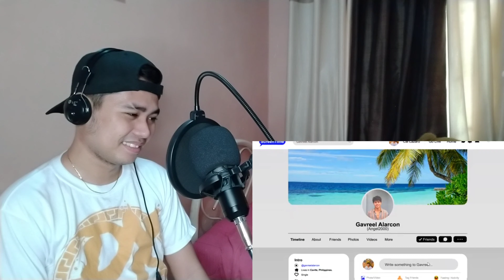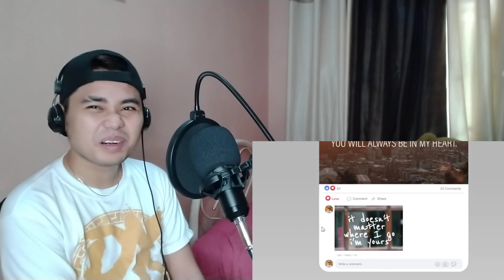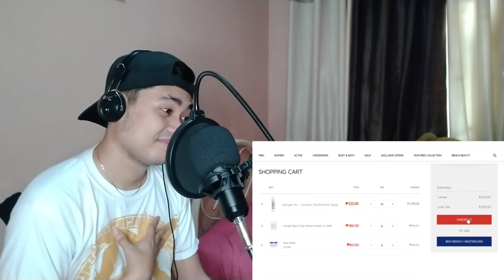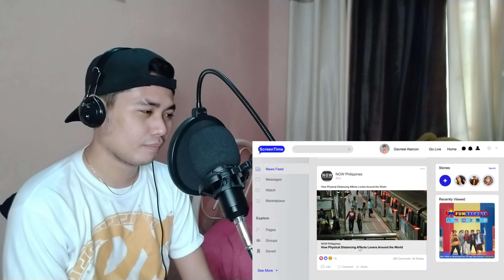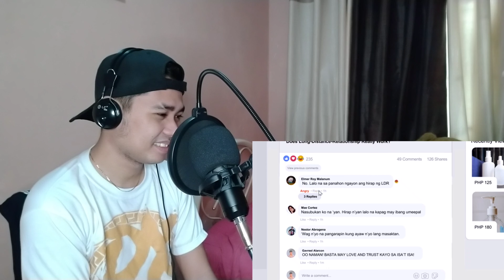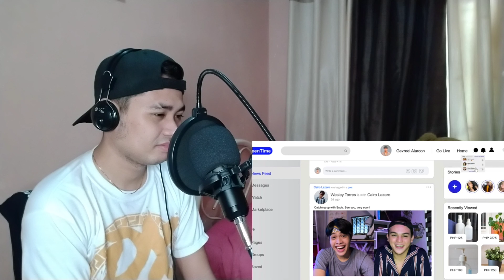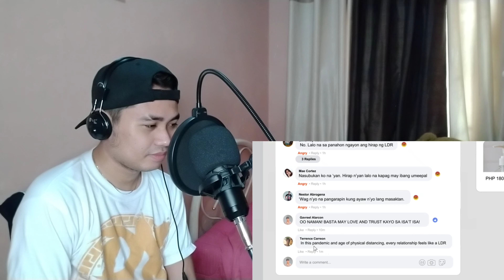GAMEBOYS EPISODE 11: STAY STRONG FOREVER REACTION!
Here's the link for those who want to purchase recording set. Just leave a message: